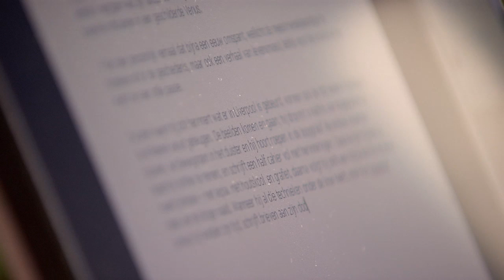Stefan Hertmans: Oorlog en terpentijn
Het verhaal van een kleine held in de Grote Oorlog die ervan droomde kunstenaar te worden.

Vlak voor zijn dood in de jaren tachtig van de vorige eeuw gaf de grootvader van Stefan Hertmans zijn kleinzoon een paar volgeschreven oude cahiers. Jarenlang durfde Hertmans de schriften niet te openen -- tot hij het wél deed en onvermoede geheimen vond. Het leven van zijn grootvader bleek getekend door zijn armoedige kinderjaren in het Gent van voor 1900, door gruwelijke ervaringen als frontsoldaat in de Eerste Wereldoorlog en door een jonggestorven grote liefde. In zijn verdere leven zette hij zijn verdriet om in stille schilderkunst. Stefan Hertmans' jarenlange fascinatie voor zijn grootvaders leven bracht hem uiteindelijk tot het schrijven van deze aangrijpende roman.